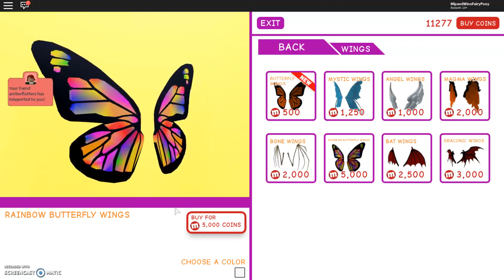Buying the castle and Rainbow Wings! - Meepcity (Part 4) - Roblox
The castle is worth saving up for! I hope you all get it! Also the Rainbow Wings were absolutly amazing just like the castle and the items!